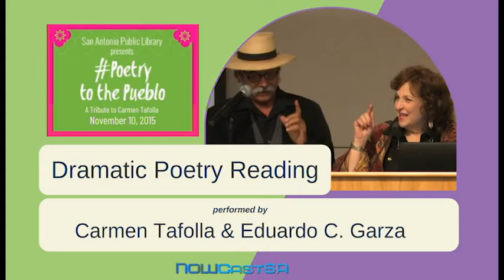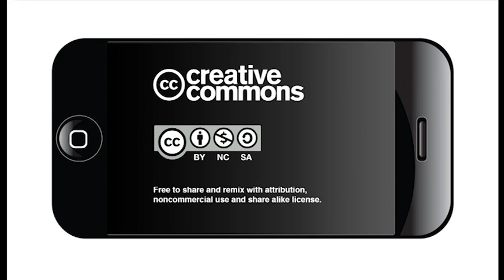Carmen Tafolla & Eduardo C. Garza perform a dramatic poetry reading : Poetry to the Pueblo 2015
On November 10, 2015 the 2015 Texas Poet Laureate, Carmen Tafolla, gathered a group of remarkable poets to perform for the event Poetry to the Pueblo. Each poet performed a moving poem and celebrated the culture of San Antonio.

Carmen Tafolla and Eduardo C. Garza performing a dramatic poetry reading.